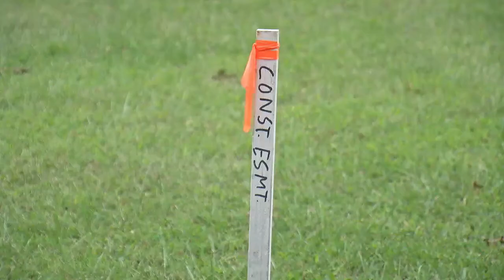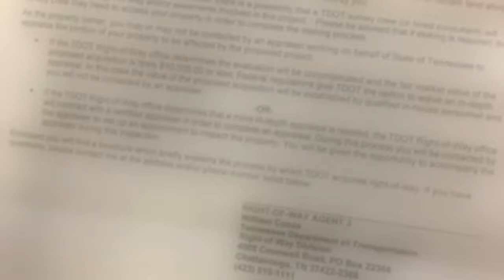Residents, tenants concerned about state widening project in Bradley County